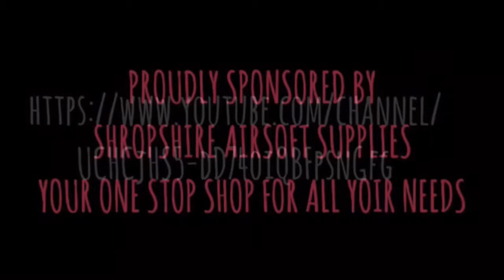Introducing Umbrella Corp Airsoft team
Well after long talks it’s finally here the Shooter and Umbrella Corps Airsoft collaboration so i can bring you load out vids and equipment reviews and tests in events

Shooter will only be using
SHROPSHIRE AIRSOFT SUPPLIES LOAD OUTS